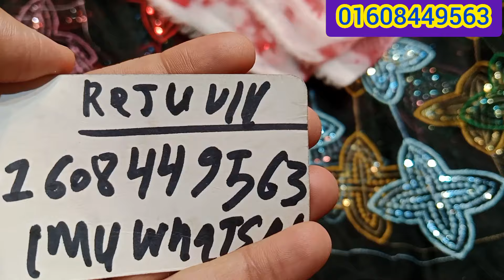মাত্র 150 টাকায় সব থেকে গর্জিয়াস এবং বিভিন্ন কোয়ালিটির ব্যবসায়ীদের জন্য দারুন দারুন গজ কাপড় 💥